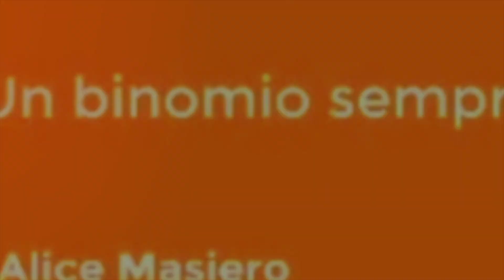Le differenze tra GA3 e GA4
Benvenuti alla prima puntata di Evolve dedicata al 𝗽𝗮𝘀𝘀𝗮𝗴𝗴𝗶𝗼 𝗻𝗲𝗰𝗲𝘀𝘀𝗮𝗿𝗶𝗼 𝗱𝗮 𝗨𝗻𝗶𝘃𝗲𝗿𝘀𝗮𝗹 𝗔𝗻𝗮𝗹𝘆𝘁𝗶𝗰𝘀 𝗮 𝗚𝗔𝟰, per assecondare le disposizioni del Garante della privacy.

🚫 Avevamo già affrontato, con il nostro DPO, l’Avv. Soccol, la questione riguardante l’illegalità di Google Analytics 3. 🚫

Oggi entreremo nel merito degli aspetti legati alle statistiche del vostro sito, analizzando insieme 𝗽𝗲𝗿𝗰𝗵𝗲́ 𝗶𝗹 𝗽𝗮𝘀𝘀𝗮𝗴𝗴𝗶𝗼 𝗱𝗮 𝗚𝗔𝟯 𝗮 𝗚𝗔𝟰 𝗲̀ 𝗳𝗼𝗻𝗱𝗮𝗺𝗲𝗻𝘁𝗮𝗹𝗲 𝗽𝗲𝗿 𝗰𝗵𝗶𝘂𝗻𝗾𝘂𝗲 𝘀𝘁𝗶𝗮 𝗺𝗼𝗻𝗶𝘁𝗼𝗿𝗮𝗻𝗱𝗼 𝗶𝗹 𝗽𝗿𝗼𝗽𝗿𝗶𝗼 𝘀𝗶𝘁𝗼 𝘄𝗲𝗯 𝗼 𝗲-𝗰𝗼𝗺𝗺𝗲𝗿𝗰𝗲.

🔑 Quali sono i problemi di riservatezza che lamenta il Garante?

Universal Analytics, conosciuto anche come Google Analytics 3 trasferisce alcune informazioni personali degli utenti europei negli Stati Uniti. 𝗔𝗻𝗰𝗵𝗲 𝘀𝗲 𝗮𝗻𝗼𝗻𝗶𝗺𝗶𝘇𝘇𝗮𝘁𝗼, infatti, 𝗹’𝗶𝗻𝗱𝗶𝗿𝗶𝘇𝘇𝗼 𝗜𝗣 𝗽𝘂𝗼̀ 𝗳𝗮𝗿 𝗿𝗶𝘀𝗮𝗹𝗶𝗿𝗲, attraverso anche altri dati, 𝗮𝗹𝗹’𝗶𝗱𝗲𝗻𝘁𝗶𝘁𝗮̀ 𝗱𝗲𝗹𝗹’𝘂𝘁𝗲𝗻𝘁𝗲 𝘀𝘁𝗲𝘀𝘀𝗼.

👉 Un altro svantaggio di Analytics 3 è che, 𝘀𝗲 𝗴𝗹𝗶 𝘂𝘁𝗲𝗻𝘁𝗶 𝗿𝗶𝗳𝗶𝘂𝘁𝗮𝗻𝗼 𝗶𝗹 𝘁𝗿𝗮𝗰𝗰𝗶𝗮𝗺𝗲𝗻𝘁𝗼 𝗮𝘁𝘁𝗿𝗮𝘃𝗲𝗿𝘀𝗼 𝗶𝗹 𝗯𝗮𝗻𝗻𝗲𝗿 𝗱𝗲𝗶 𝗰𝗼𝗼𝗸𝗶𝗲, 𝗻𝗲𝗹𝗹𝗲 𝘀𝘁𝗮𝘁𝗶𝘀𝘁𝗶𝗰𝗵𝗲 𝗻𝗼𝗻 𝘃𝗶𝗲𝗻𝗲 𝗿𝗮𝗰𝗰𝗼𝗹𝘁𝗼 𝗮𝗹𝗰𝘂𝗻 𝗱𝗮𝘁𝗼, 𝗻𝗲𝗮𝗻𝗰𝗵𝗲 𝗶𝗻 𝗳𝗼𝗿𝗺𝗮 𝗮𝗻𝗼𝗻𝗶𝗺𝗮. Questo è un grosso problema perché quello che vediamo nelle statistiche dei nostri clienti è una diminuzione dei dati raccolti anche del 60-70%. Avere dei dati sottostimati si traduce in effetti molto negativi per quanto riguarda la loro interpretazione e ciò influenzerà, anche, le scelte di marketing future.

🆘 Cosa possiamo fare per ovviare a questi problemi?

𝗜𝗹 𝗻𝗼𝘀𝘁𝗿𝗼 𝗰𝗼𝗻𝘀𝗶𝗴𝗹𝗶𝗼 𝗲̀ 𝗾𝘂𝗲𝗹𝗹𝗼 𝗱𝗶 𝗽𝗮𝘀𝘀𝗮𝗿𝗲 𝗾𝘂𝗮𝗻𝘁𝗼 𝗽𝗿𝗶𝗺𝗮 𝗮 𝗚𝗼𝗼𝗴𝗹𝗲 𝗔𝗻𝗮𝗹𝘆𝘁𝗶𝗰𝘀 𝟰!

Innanzitutto, perché GA4 non registra né memorizza gli indirizzi IP degli utenti. Viene meno, quindi, la causa che ha portato il Garante della privacy ad intervenire in merito ad Analytics 3.

✅ Google Analytics 4: quali sono i vantaggi rispetto alla versione precedente

GA4 ha un’importante funzionalità che si chiama 𝗖𝗼𝗻𝘀𝗲𝗻𝘁 𝗠𝗼𝗱𝗲.

Questa ci permette di gestire in modo automatico i consensi degli utenti attraverso Google Tag Manager e una integrazione con le varie Content Management Platform come, ad esempio, Iubenda, Cookiebot, OneTrust e così via.

Noi utilizziamo Iubenda nei siti dei nostri clienti e ci siamo già confrontati e coordinati in modo efficace con il loro team per gestire al meglio i consensi degli utenti.

Innanzitutto, 𝗰𝗼𝗻 𝗹𝗮 𝗰𝗼𝗻𝘀𝗲𝗻𝘁 𝗺𝗼𝗱𝗲, 𝗿𝗶𝘂𝘀𝗰𝗶𝗮𝗺𝗼 𝗮 𝗴𝗲𝘀𝘁𝗶𝗿𝗲 𝗶𝗹 𝗯𝗹𝗼𝗰𝗰𝗼 𝗽𝗿𝗲𝘃𝗲𝗻𝘁𝗶𝘃𝗼 𝗱𝗲𝗶 𝗰𝗼𝗼𝗸𝗶𝗲 e cioè, dal momento in cui un utente apre un sito, al momento in cui accetta o rifiuta i cookie, non viene raccolto alcun suo dato personale, come previsto dalla normativa.

✅  In secondo luogo, altro aspetto molto importante, 𝗚𝗔𝟰 𝗲̀ 𝗶𝗻 𝗴𝗿𝗮𝗱𝗼 𝗱𝗶 𝗿𝗮𝗰𝗰𝗼𝗴𝗹𝗶𝗲𝗿𝗲 𝗱𝗲𝗶 𝗱𝗮𝘁𝗶 𝗶𝗻 𝗳𝗼𝗿𝗺𝗮 𝗮𝘀𝘀𝗼𝗹𝘂𝘁𝗮𝗺𝗲𝗻𝘁𝗲 𝗮𝗻𝗼𝗻𝗶𝗺𝗮, anche riguardo agli accessi al sito degli utenti che non accettano i cookie di profilazione. Questo permette di continuare ad avere una mole di dati sufficienti per mettere in atto strategie di marketing consapevoli ed efficaci.

Sono molti altri i vantaggi di Google Analytics 4 rispetto ad Universal Analytics ma ne parleremo nella prossima puntata! Per il momento ci fermiamo qui e vi invitiamo a contattarci per qualunque dubbio.

Capitoli:

00:00 – Introduzione
00:31 – Sigla
00:46 – Quali sono i problemi di riservatezza che lamenta il Garante?
01:58 – Cosa fare per ovviare a questi problemi?
02:22 – La consent mode e i vantaggi di GA4
03:54 – Un consiglio per voi!
04:23 – Saluti finali

Per ricevere le notifiche sui nuovi video Evolve